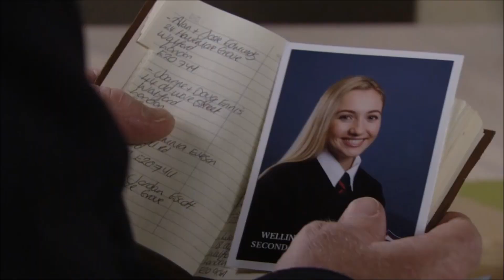Phil and Sharon Go On A Hunt For Lisa - EastEnders (01/08/2017)